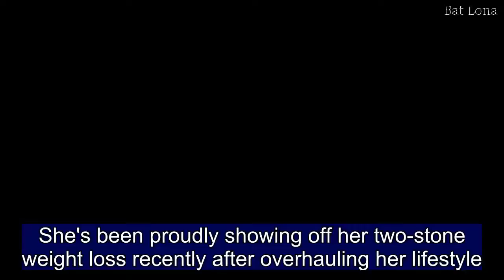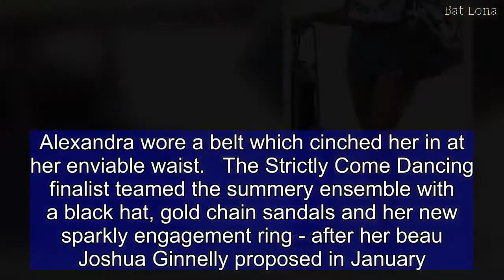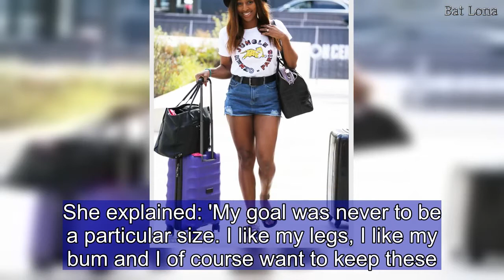Alexandra Burke puts on a leggy display in denim hot pants in London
She's been proudly showing off her two-stone weight loss recently after overhauling her lifestyle.And Alexandra Burke made sure she turned heads again as she put on a leggy display outside the BBC White City studios in London on Thursday.The singer, 29, showed off her toned figure in a pair of denim hot pants with a white Kenzo t-shirt tucked in.Alexandra wore a belt which cinched her in at her enviable waist.   The Strictly Come Dancing finalist teamed the summery ensemble with a black hat, gold chain sandals and her new sparkly engagement ring - after her beau Joshua Ginnelly proposed in January.Alexandra decided that one bag wasn't enough as she carried two black holdalls as well as a purple wheelie case for her visit to the BBC studios.The X Factor winner styled her ombre locks into tousled loose hairdo while she went make-up free for her outing.Alexandra appeared in good spirits as she stepped out in London and beamed at photographers. Later on, the star was spotted leaving the BBC studios in a completely new outfit of high-waist and wide-leg beige trousers with a belt.She added a matching cropped jacket to complete her coordinating chic ensemble.Alexandra accessorised her look with a pair of silver hooped earrings and a turquoise beaded bracelet on her wrist.She styled her ombre locks into a voluminous and curly blow-dried hairstyle, adding a full face of glamorous make-up.The outing comes after the singer, a SlimFast ambassador, went from 11st 4lbs to 10st in six months thanks to the meal replacement plan - after her weight gain caused the zip of her dress to split during a performance. At her biggest, the West End star was a size 14, and previously revealed how she didn't notice weight creeping on.'The weight crept on over time and I was increasingly aware of how I felt in my clothes and when performing on-stage,' she told the SlimFast website.'It took a few moments to really tell myself it was time to do something about it.'The final straw was when the show seamstress made out that it was my microphone that made the dress feel tight and slit the zip on my dress. Girl…then I knew!'The singer did not have a target weight when she embarked on her diet but just wanted to feel more comfortable in her skin.She explained: 'My goal was never to be a particular size. I like my legs, I like my bum and I of course want to keep these.'